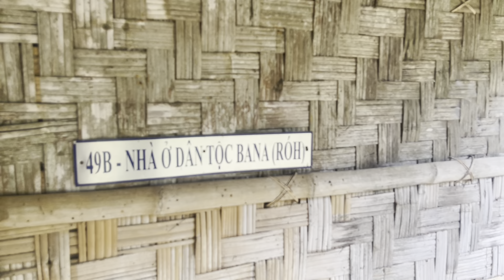thăm làng ba na làng văn hoá 54 Dân toc ở tỉnh hoà bình